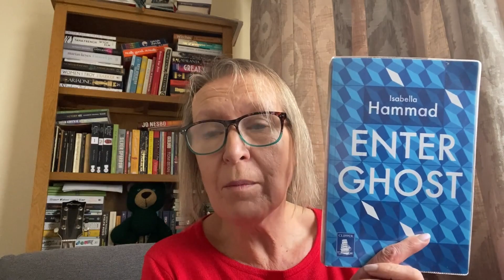Ghost by Isabella Hammad - so many layers to dive into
The first delivery from my library and an impressive read. Love the use of Hamlet.